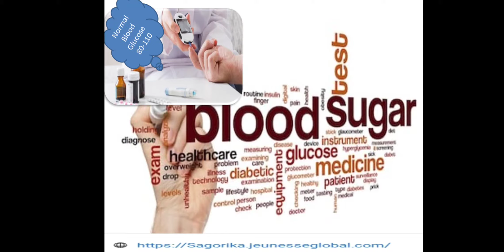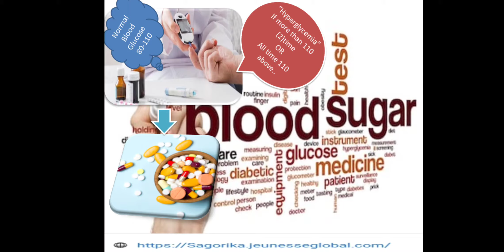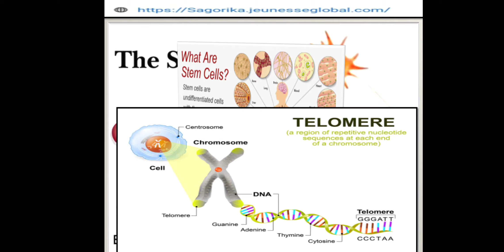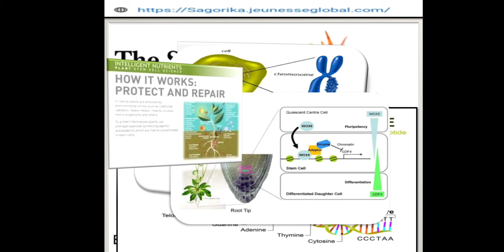আপনি কেনো jeunesse গ্লোবাল কোম্পানির প্রোডাক্ট কিনবেন ?